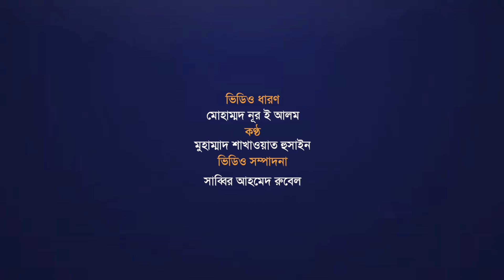ঈদে বৃষ্টি হতে পারে যেসব অঞ্চলে !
আগামী তিন দিন সারা দেশে বৃষ্টিপাতের সম্ভাবনার কথা জানিয়েছে আবহাওয়া অফিস। আজ বৃহস্পতিবার (২০ এপ্রিল) সকাল ৯টা থেকে পরবর্তী ২৪ ঘণ্টার আবহাওয়ার পূর্বাভাসে বলা হয়েছে, ময়মনসিংহ, চট্টগ্রাম ও সিলেট বিভাগের দুয়েক জায়গায় অস্থায়ীভাবে দমকা থেকে ঝড়ো হাওয়াসহ বৃষ্টি অথবা বজ্রসহ বৃষ্টি হতে পারে। সেইসঙ্গে দেশের কোথাও কোথাও বিক্ষিপ্তভাবে শিলাবৃষ্টি হতে পারে।